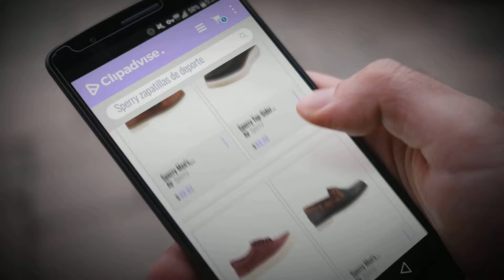Productos 2018, Los 10 Mejores Sperry: Sperry Men's, Leeward Boat Shoe TAN/Navy/White Sole 11 M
New! 2019 Black Friday / Cyber Monday Men's Loafers & Slip-Ons Deals and Updates.

Black Friday / Cyber Monday Sperry Men's, Leeward Boat Shoe TAN/Navy/White Sole 11 M by Sperry

Black Friday / Cyber Monday Sperry Top-Sider Gamefish 3-Eye Boat Shoe - Black - Mens - 8 by Sperry

Black Friday / Cyber Monday Sperry Men's, Cutter CVO Jersey Lace up Shoes Jersey Burgundy 7.5 M by Sperry

Black Friday / Cyber Monday Sperry Men's Leeward 2-Eye Cross Yacht Club Navy/Tan 9 M US by Sperry

Black Friday / Cyber Monday Sperry Top-Sider Men's Wahoo Sandal Vicuna Sandal by Sperry Top-Sider

Black Friday / Cyber Monday Sperry Top-Sider Men's Seafront Water Shoe, Grey/Yellow, 13 Medium US by Sperry Top-Sider

Black Friday / Cyber Monday Sperry Top-Sider Men's 7 Seas Slip On Water Shoe, Grey, 11.5 Medium US by Sperry Top-Sider